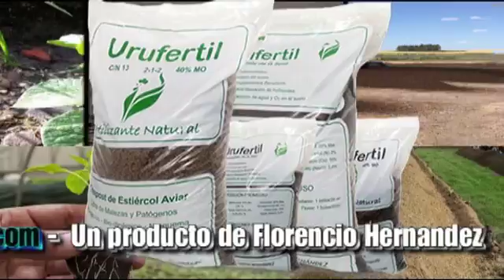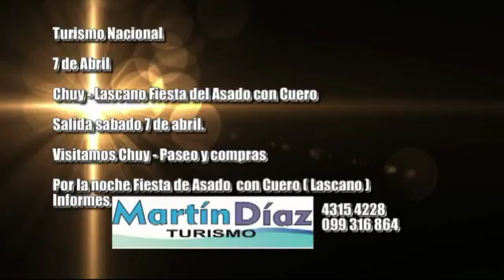CONTENIDOS RADIO Y TV DESDE ADENTRO PARTE 2 MPG4 DUAL SABADO 17 DE MARZO EDICION 6029